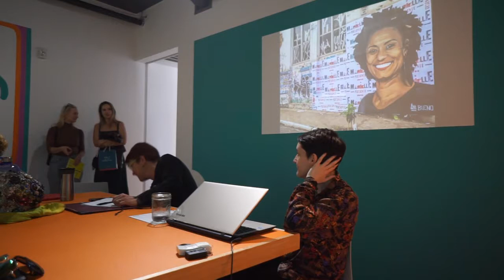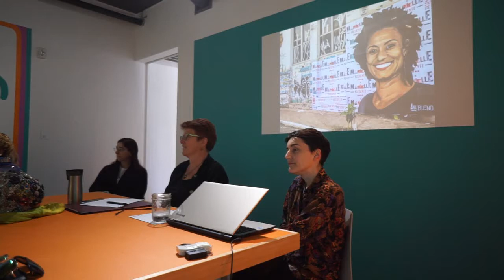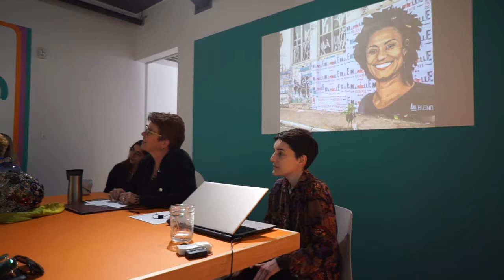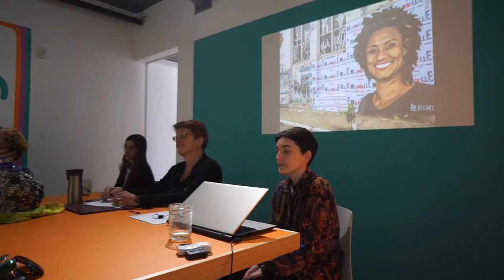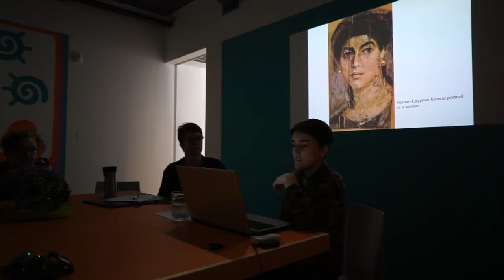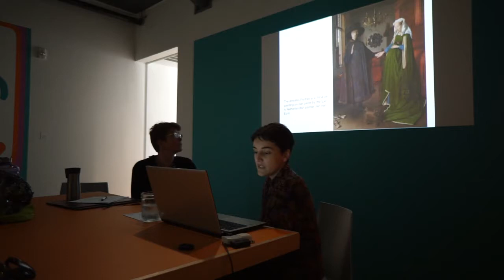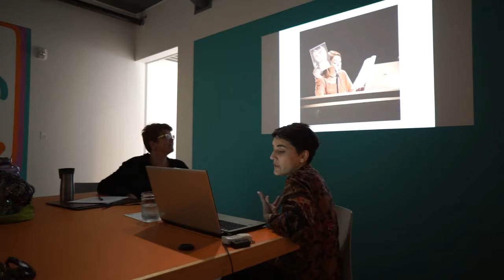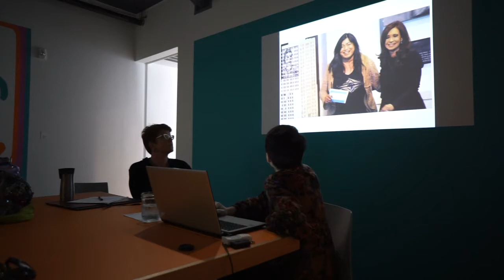Portraiture with Katie Gilmartin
20 OCT 2018
The Feminist School of Painting: Portraiture with Katie Gilmartin

Portrait paintings represent a group of persons or an individual, and can be realistic or symbolic. Historically, painted portraits have indicated social status and importance, often understood through the composition, dress, setting, and position of hands, among others. We will dedicate this session to honoring a Queer or Trans person from the past to highlight folks from history who are often overlooked. In advance of the class, we invite participants to research and choose a Queer or Trans ancestor they would like to create a portrait of. Research resources can be found at the public library, the Tenderloin museum, the GLBT museum, or the Queer Cultural Center’s online resources, among others.

Katie Gilmartin is a printmaker, writer, and teacher. She runs the Queer Ancestors Project, devoted to forging sturdy relationships between young Queer & Trans artists and their ancestors.